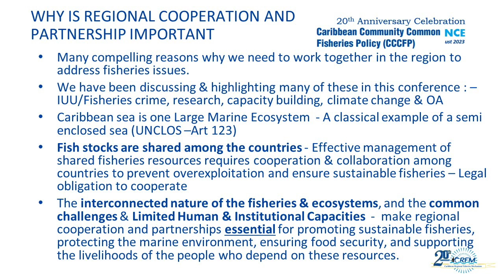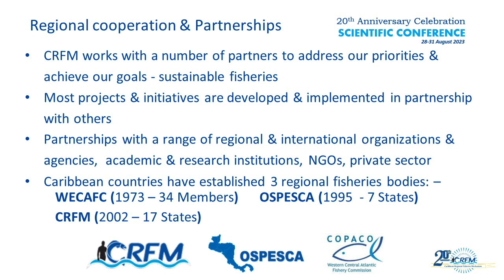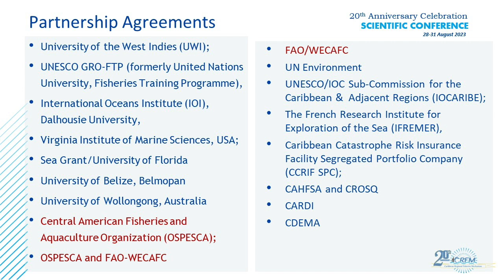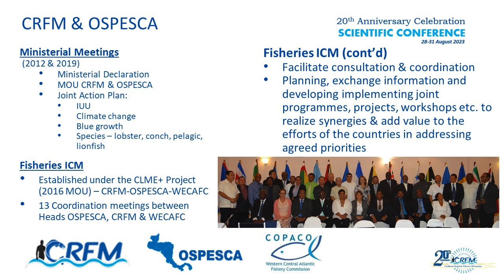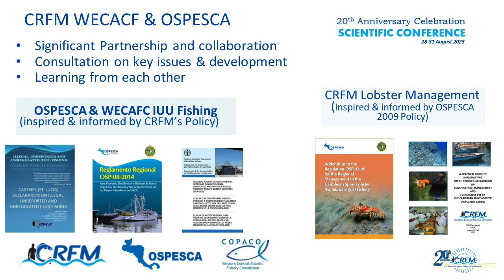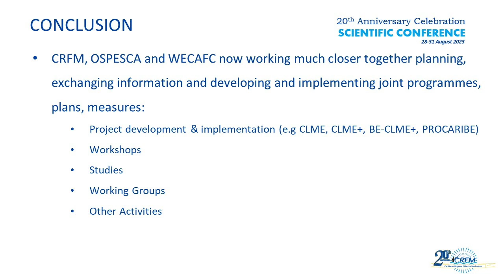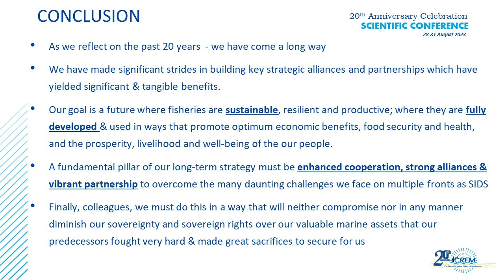8.2 | Regional Cooperation among CRFM, OSPESCA and WECAFC for Sustainable Fisheries in the Caribbean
Regional Cooperation Among CRFM, OSPESCA and WECAFC for Sustainable Fisheries in the Caribbean | Authors - Mr. Milton O. Haughton

Session VIII: International & Regional Cooperation and Partnerships

CRFM 20th Anniversary Scientific Conference
28-31 August 2023